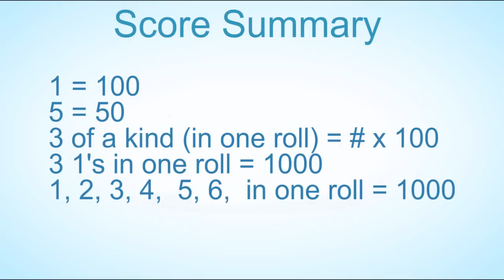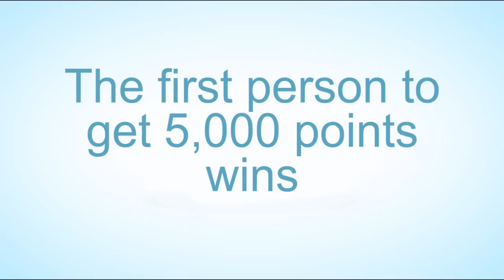Dice Game: Zilch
A fun dice game for a small or large group to play.